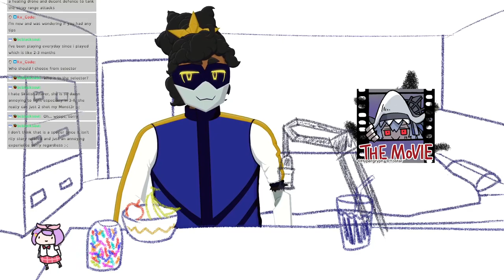[Arknights #8] The Return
In which the enemy draws closer.

0:00:00 Stream Begins
0:05:19 Gameplay Begins
0:08:32 Preparing for Operation S2-8
0:09:17 Operation S2-8
0:12:39 Preparing for Operation S2-9
0:14:29 Operation S2-9
0:18:16 Operation 2-8 Before Story
0:21:48 Operation 2-8
0:26:28 Operation 2-8 After Story
0:31:12 Operation 2-9 Before Story
0:33:07 Preparing for Operation 2-9
0:36:26 Operation 2-9
0:40:58 Attempt 2
0:45:49 Attempt 3
0:51:58 Operation 2-9 After Story
0:57:19 Preparing for Operation S2-10
0:57:39 Operation S2-10
1:02:42 Preparing for Operation S2-11
1:04:19 Operation S2-11
1:08:47 Conclusion

The game featured:
Arknights